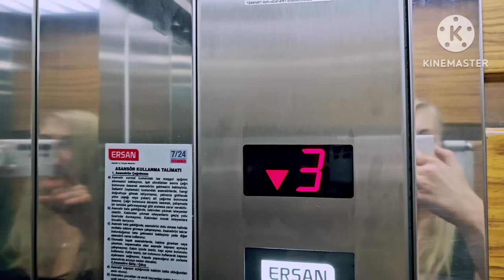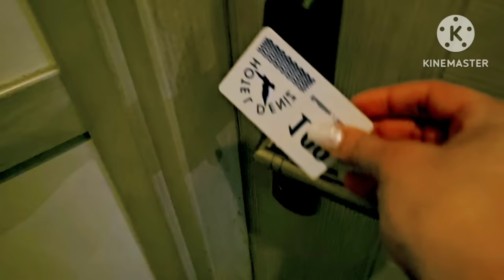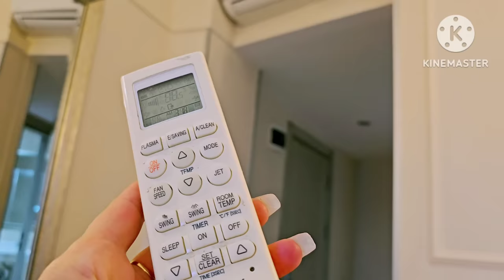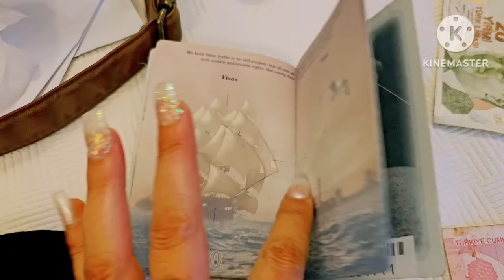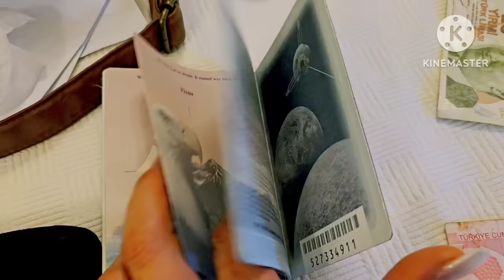НОМЕР В ОТЕЛЕ СТАМБУЛА❤️ВАННАЯ КОМНАТА НА ОБОЗРЕНИИ🤣